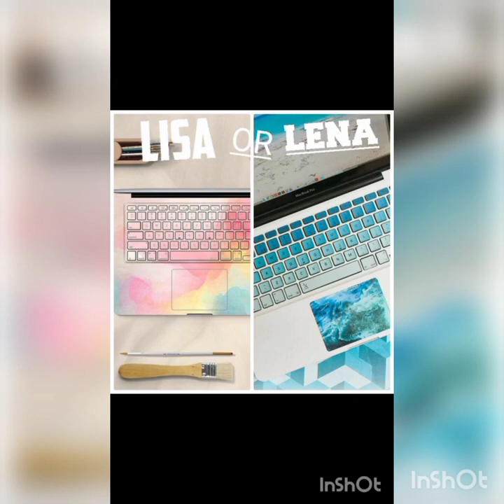Lisa💖 Vs Lena💖 | What do you prefer💖💖?? | ‎@that_this797